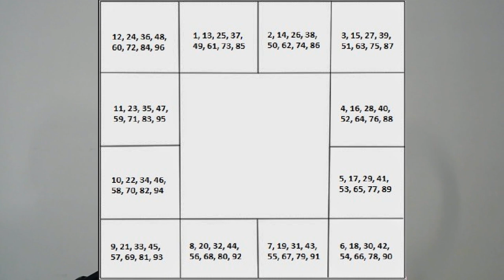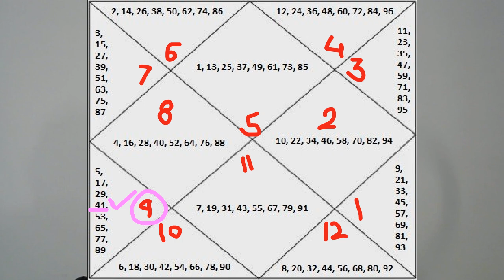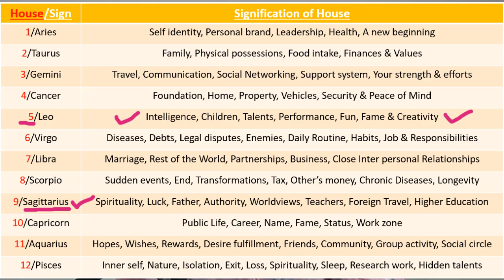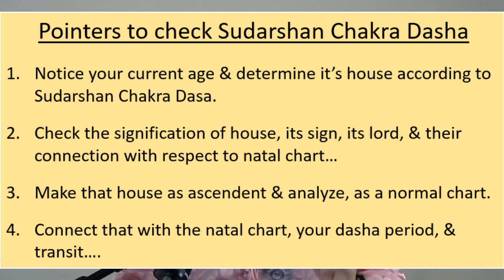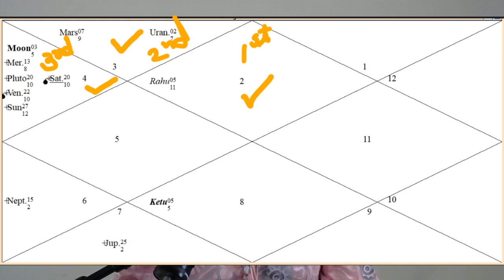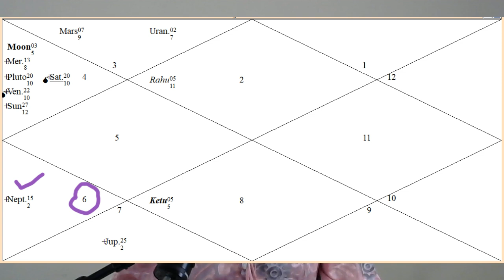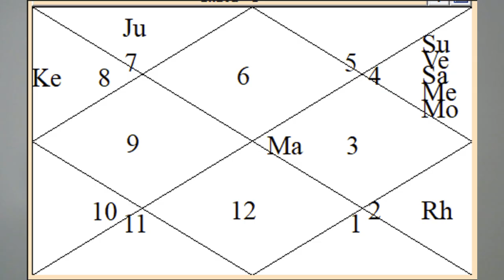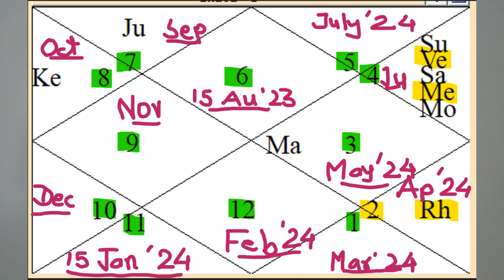Know Your 2024 with Your Age | Sudarshan Chakra Dasha with Example Chart of Bharat #2024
There are many methods to see the probable impact of every new year …like Tajika, Varshphal, Tithi Parvesh, Progression chart, and also through Sudarshan Chakra Dasa… which is 1 year = 1 house.
The numbers here indicate the age and the focus is just one year prediction from your birthday based on your age.
Observe the progression of age and house with each birthday in your chart.
You can cover all areas of life with Sudarshan Chakra dasha, & be aware of your time ahead.
You have to determine your age – and relate it to a house in your chart, making it a reference point and reading it as a normal chart.
This can provide you with a lot of precise information about that year.

00:00 Understanding to know Your Year ahead with Sudarshan Chakra Dasha
09:54 Example Chart of Bharat & Predictions
18:06 Monthwise Predictions

To view Your Personalized chart: Please fill out your birth data like: Name; Gender, Male /Female; Date of birth; Time of birth; Country of birth when the form pops up in above link.
Check your Ascendant sign / Moon sign / Sun sign to refer the predictions.

Music pixabay.com: Spiral Galaxy & Spirit Blossom
Musician: Serge Quadrado & Roman Belov